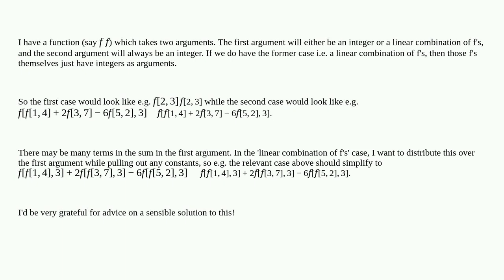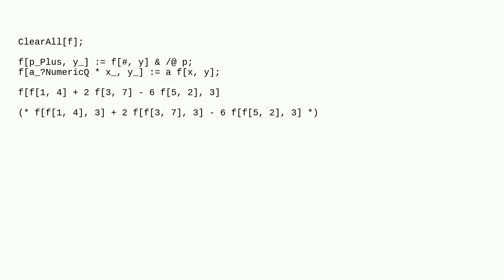Mathematica: Distribute function over one argument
Distribute function over one argument

A special thanks goes out to the awesome community

  replacement functions